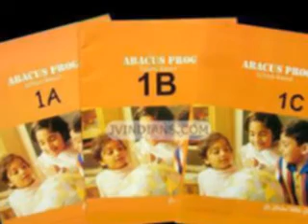school based abacus book for sales